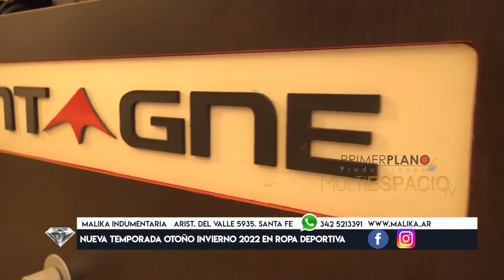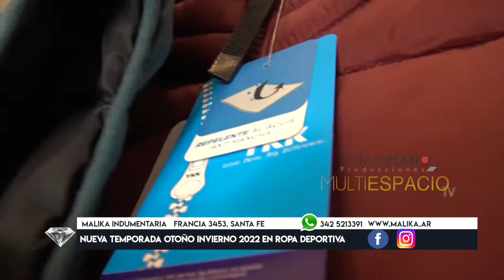MALIKA Indumentaria_NOTA ropa deportiva colección otoño 2022